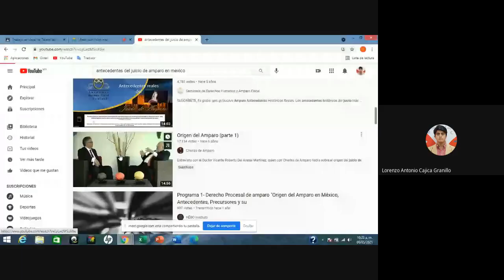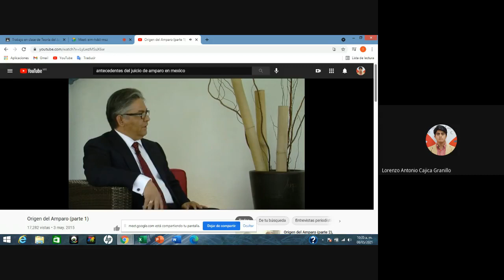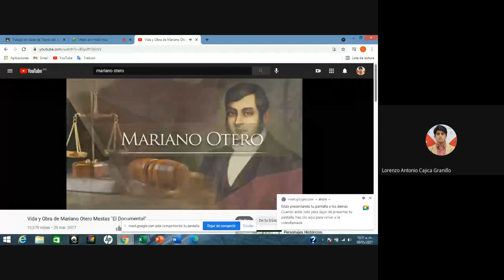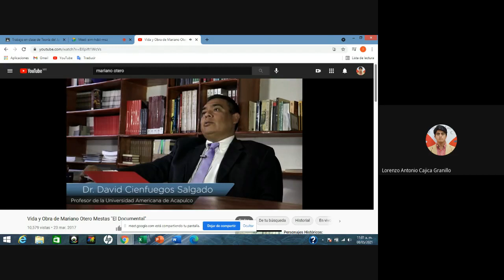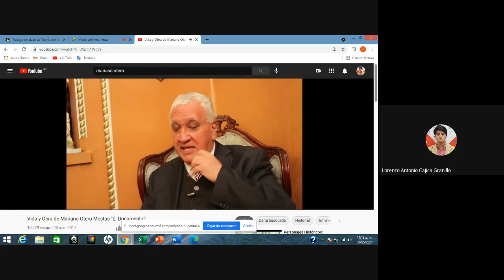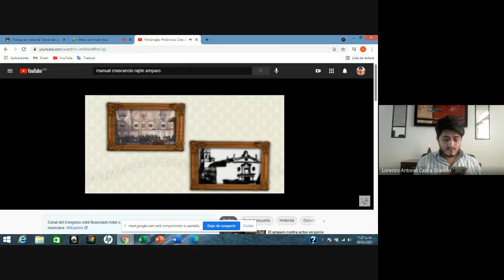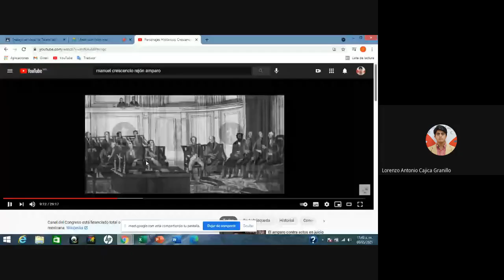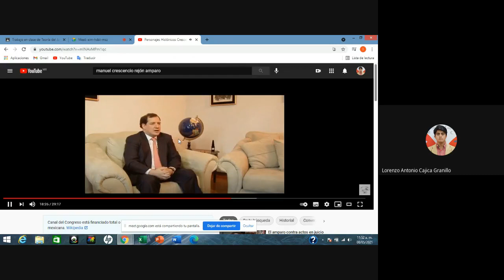Teoría del Juicio de Amparo 08/05/2021